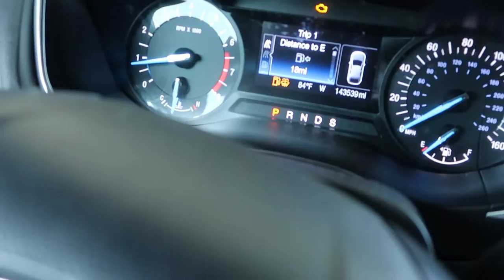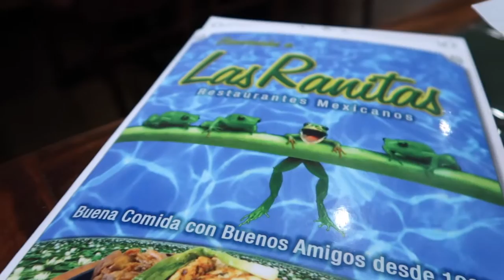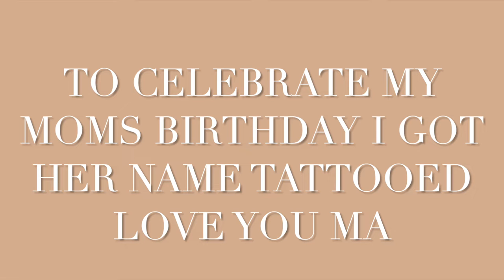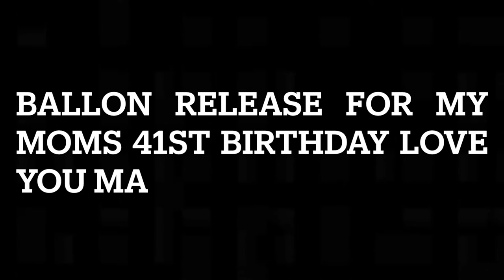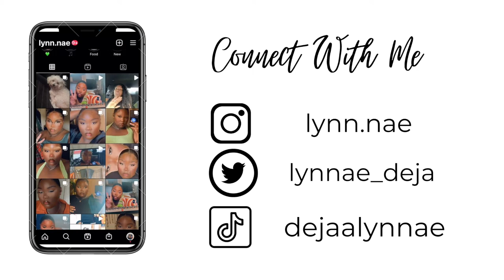VLOG: BALLOON RELEASE, NEW TATTOO,TAKING PICTURES & MORE| Deja Lynnae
Hey girl hey, balloon release for my moms birthday. Lunch date with grandpa and new ink!

S O C I A L S ⬇️:

Remember that you are not your struggle, you got this 🤎.